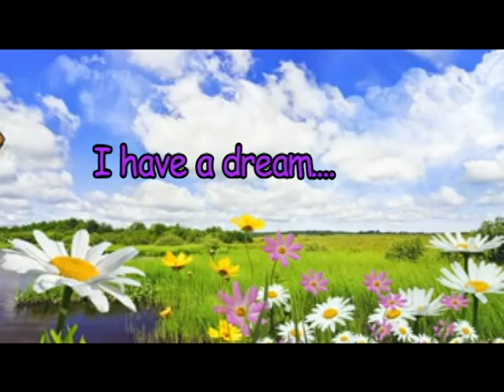Woodland Park Magnet School's Daily Broadcast for February 15, 2019